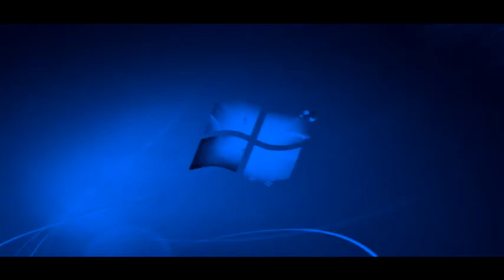Windows 7 Logon Csupo in Windows XP Chorded